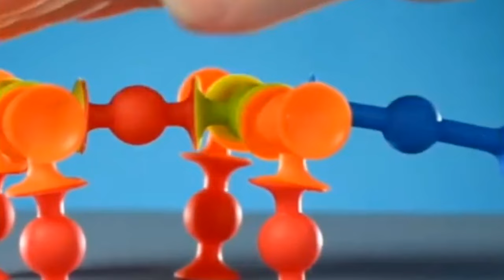8 SECRETS You Missed in CHICKEN RUN 2 Trailer